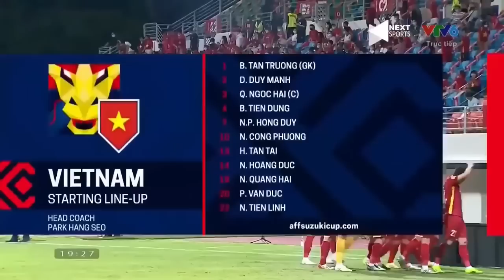🔴 Trực Tiếp | Việt Nam - Campuchia | ĐTVN Khiến "Ông Vua ĐNÁ" Thảm Bại